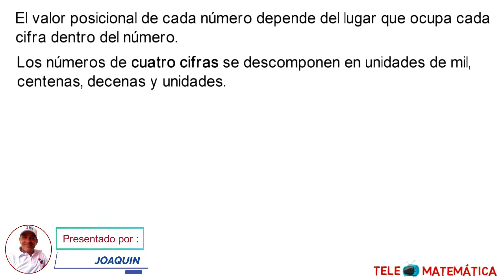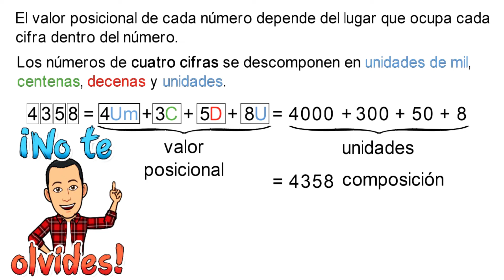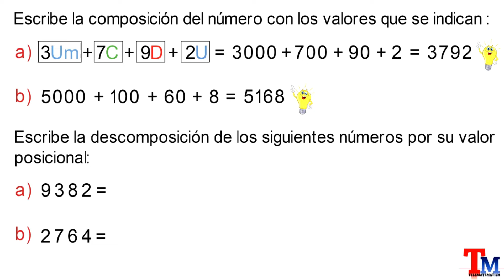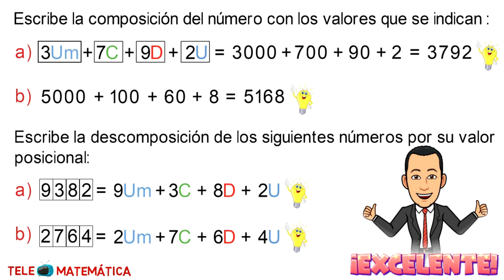¡Domina la Composición y Descomposición de 4 Cifras! 🚀🔢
🔢  ¿Sabías que un número se puede formar y desarmar de distintas maneras? 🤔 En este video te enseño cómo componer y descomponer números hasta el 9999 paso a paso, con ejemplos claros y sencillos. 🧠🔢
Aprende a entender mejor los números y su estructura mientras te diviertes. ¡Dale play y conviértete en un maestro de las matemáticas! ✅

Curso completo de números naturales.